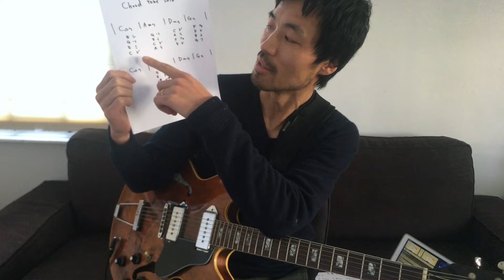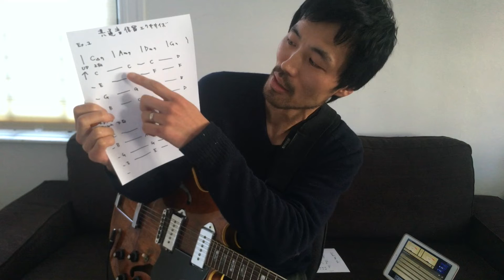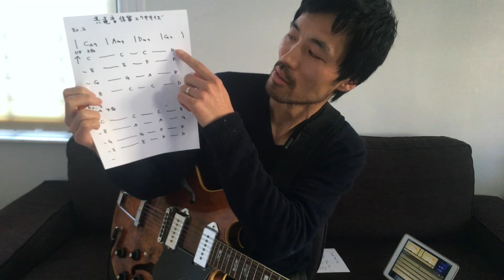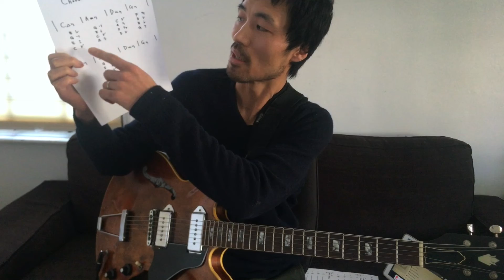地味だけど効くジャズギター練習法 ＃１、コードトーンソロ其の壱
ライブも是非お越しくださいね！

投げ銭もよろしくお願いします！

津川久里子ファーストアルバム「Precious」好評発売中！

津川久里子ファーストアルバム「Precious」好評発売中！ ギタリスト阿部大輔のお送りするジャズギターレッスン、地味だけど効くジャズギター練習法です。

今回はコードトーンソロです。
コードに含まれる音のみを使って音楽（ソロ）を作るそれだけです。
ただ、単にコードトーンのみで演奏しようとすると、コードトーンの中でもどうしてもルートばかりを使ってしまいがちですが、それを解消するための共通音保留エクササイズも紹介しています。
まだギターのフレットにどの音があるか把握できてない方には結構難しいかもしれませんが、この地味な練習を継続すれば確実にフレットの音を把握できるようになりますし、コード進行を表現したアドリブソロができるようになっていきます。気長にやって見てください。

ご質問などお気軽にメッセージください。
ビデオ内に出てくる紙の資料は下記のページにてダウンロードいただけます。

よろしければ、阿部大輔への寄付、サポートもよろしくお願いします。